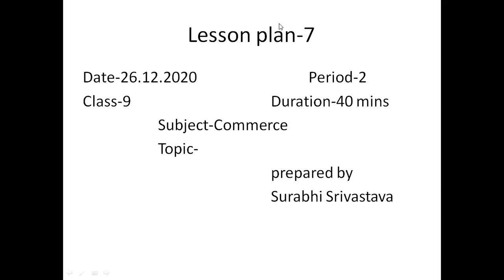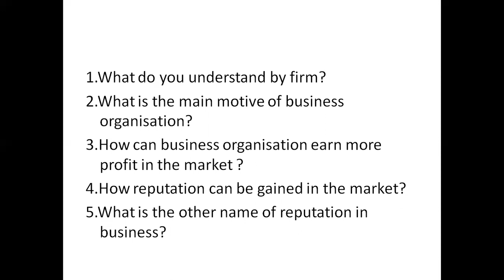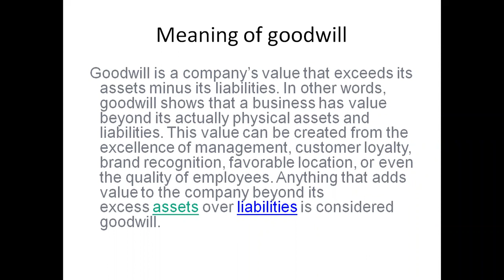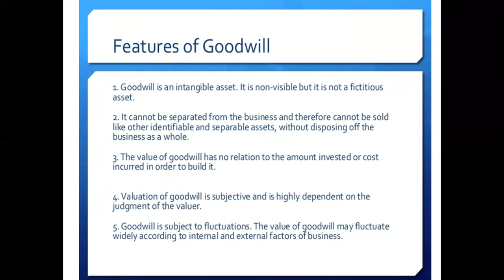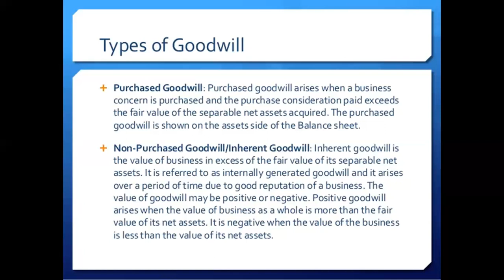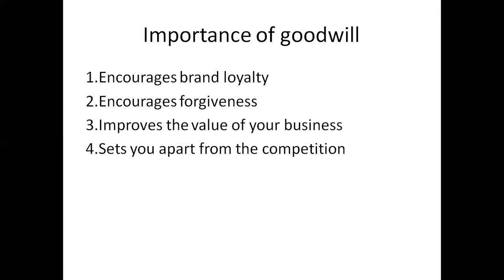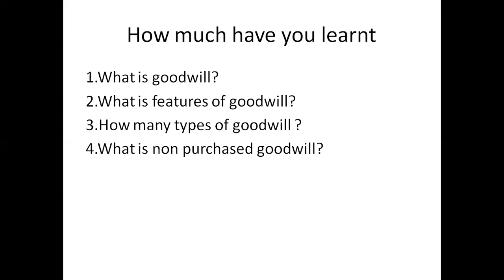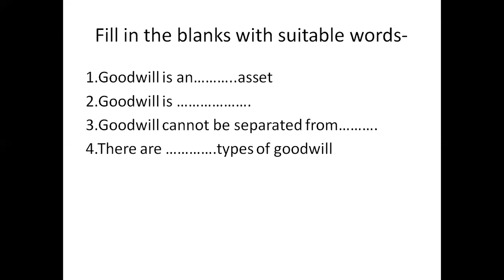B.Ed online Teaching|Commerce|Goodwill